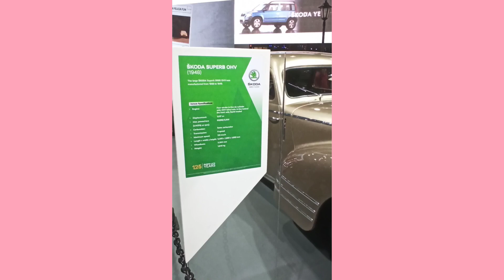Auto expo 2020 - 2 Best Vintage cars 🔥🔥🔥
MG motor MGA 1945 & Scoda Superb OHV 1948